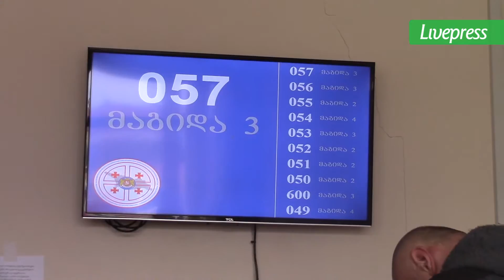გრიგოლ გიორგაძე და ანა წითლიძე